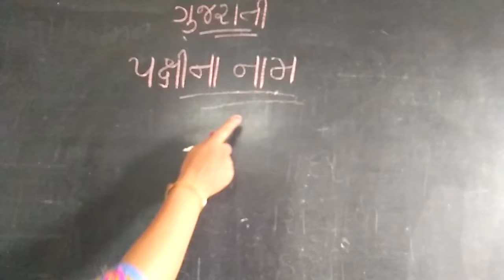Std UKG Guj પક્ષીના નામ part 1